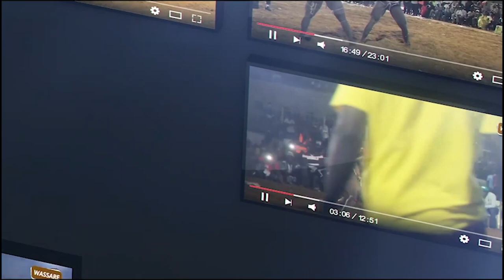Intégralité Gala de lutte Diak's Wrestling Production mise 3millions á l'arène nationale